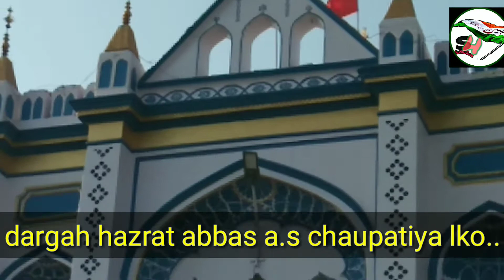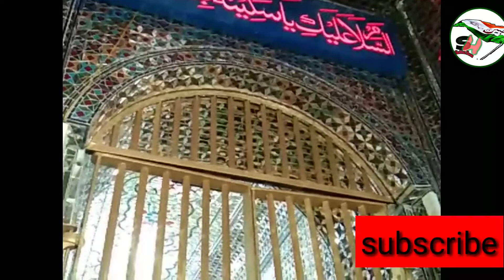Dargah hazrat Abbas. As Lucknow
Dargah hazrat abbas a.s ek mojiza hai
Agar ab video achhi lagi ho to like kare ...
Editing by syed shahbaz hasan
 Voice editor
Janab taj Lucknowi sahab